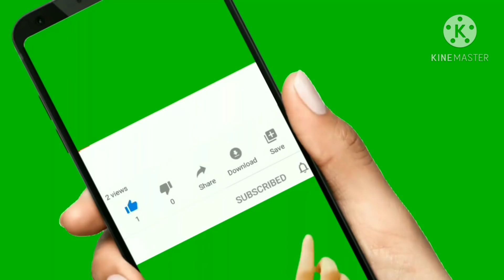Shriram automall patancheru Bank seized vehicles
Shriram automall patancheru Bank seized vehicles modal&price